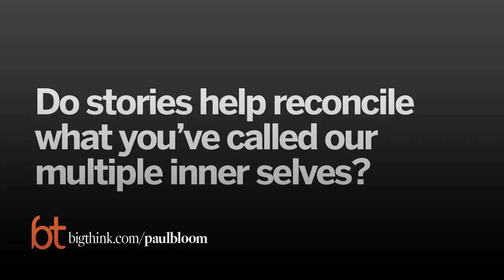Darwin's Storytellers | Paul Bloom | Big Think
Darwin's Storytellers
What explains the universal human love of fiction, even horror fiction? Paul Bloom believes it’s an evolved preference that helped our ancestors survive a variety of real-world scenarios.
Paul Bloom:

Paul Bloom is the Brooks and Suzanne Ragen Professor of Psychology at Yale University. An internationally recognized expert on the psychology of child development, social reasoning, and morality, he has won numerous awards for his research, writing, and teaching. Bloom’s previous books include Just Babies: The Origins of Good and Evil and How Pleasure Works: The New Science of Why We Like What We Like, and he has written for Science, Nature, The New York Times, and The New Yorker.
TRANSCRIPT:

Question: Why do humans enjoy fiction?

Paul Bloom: Fiction is such a puzzle. You know, you'd expect as good Darwinian creatures, we would evolve to be fascinated with how the world really is, and we would use language to convey real-world information, we'd be obsessed with knowing the way things are, and we would entirely reject stories that aren't true. They're useless. But that's not the way we work. We love stories. Most average humans spend, I think, most of their day-to-day life reading, watching TV, doing, going to the movies, or day dreaming. We spend all or most of our lives, and imagination is our favorite leisure activity. That's a real puzzle.

So the question is, why do we get pleasure from doing this? And I think there's two main reasons. One reason is that our system that scans reality and gets pleasure from reality is not perfect and it can be deceived. And what fiction often is, is a form of purposeful deception. If I really would enjoy winning the World Series of Poker, then what I can do to give myself pleasure is to imagine winning the World Series of Poker and that will press the same pleasure buttons that really winning it would. Not to the same extent, it's always more pallid to imagine something than to experience it, but to some extent. If somebody enjoys sexual intercourse, they would probably prefer to have sexual intercourse, but failing that, they could appeal to pornography, that would stimulate their mind in some way as if it was the sort of thing they're aspiring to.

And one reason why fiction is pleasurable is, it's reality-like. Often we seek out in fiction pleasurable experiences that we want to have in the real world and it's close enough to be enjoyable.

But that only explains some of fiction. Some of the stores we like, and this is a real puzzle, are unpleasant. People are drawn to tragedies and are drawn to horror movies. Now, it's not hard to explain why I might like to see a movie where a professor wins a million dollars and everything, "Oh, that's great, I can imagine myself in that situation." Why would I want to see a movie where a professor is captured by a sadistic axe murderer and chopped to bits? Why would I seek out something so unpleasant? I think some of what goes on in fiction is that we also use it as a way to imagine alternative worlds and we imagine certain sort of alternative worlds, we imagine worst case scenarios, and we do this because there's an adaptive value to exploring the imagination possibilities that might occur as a way to prepare for them, to plan them. Any athlete thinks ahead to, well, what's going to happen if this happens? What's going to happen if that happens? And these alternatives aren't always pleasant ones. Anybody preparing for a or preparing for a combat always imagines situations that are bad situations and do this because it helps prepare for them when they really occur. And I think that's what fiction is. I think what a lot of fiction is, is the imagining of the worst so as to prepare ourselves.

Now, developmentally, I'm interested in where, in the origin of this appreciation of fiction. We know very young children like stories. We know, and this is some work I've done with Dina Weisburg, who's now directors, Dina and I looked at children's understanding of stories, again, they're very sophisticated. So they know that their best friend is real and Batman is make-believe. They also know that Batman thinks that Sponge Bob Square Pants is make-believe, those are in different story worlds, but Batman thinks Robin is real, because they're in the same story world. Incredibly sophisticated knowledge. And a lot of my work has explored what children know about fiction.